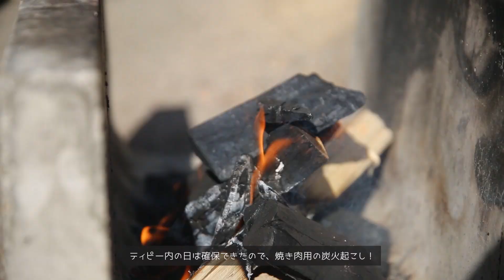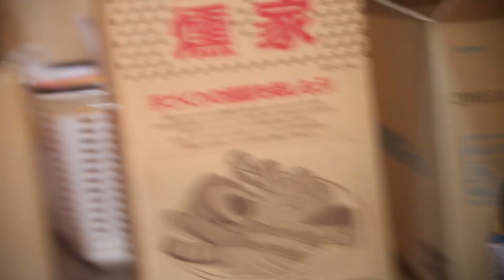ティピーでデイキャンプ！ at アウトドアベース犬山 | Tipi Day Camping | 2020/01/18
愛知県は犬山市のキャンプ場
アウトドアベース犬山
にてティピーを使ってデイキャンプを楽しみました！

[the others -ほかのログ-]

[date]
2020/01/18

[camera]
Canon EOS 5D MK3
Gopro HERO8

【EDIT by TSUYOSHI】